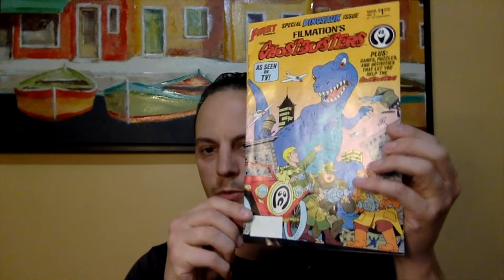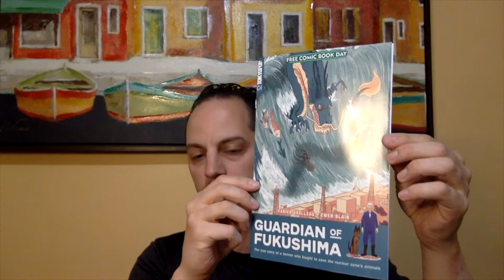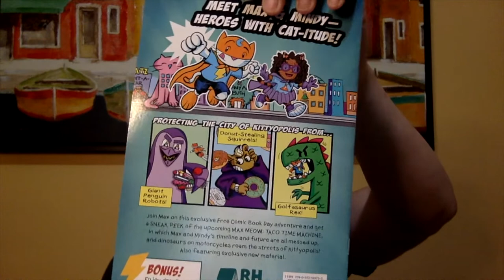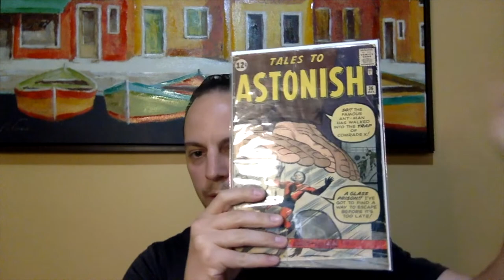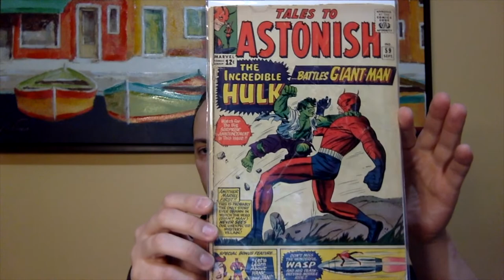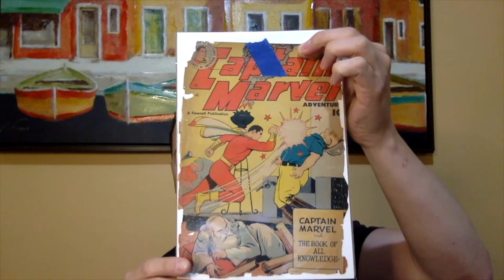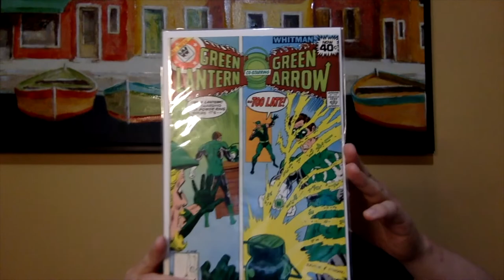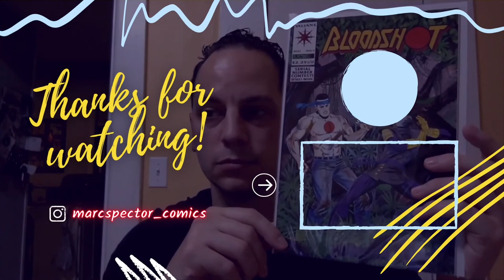This Week's Massive Haul | NCBD | FCBD | Silver and Golden Age